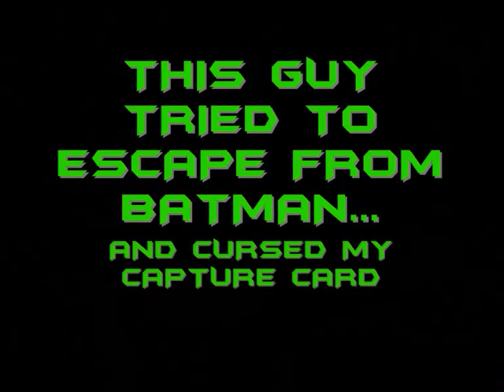Batman Arkham Asylum: Odd And Funny Moments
My friend and I messing around on Batman Arkham Asylum. We encountered a couple funny glitches with unconscious inmates and also decided to have some fun with explosive gel. :)
More videos like these to come if they are requested.